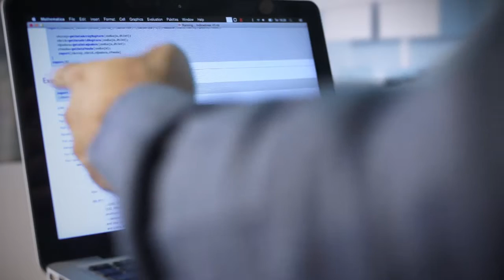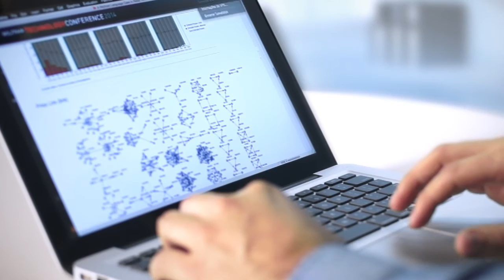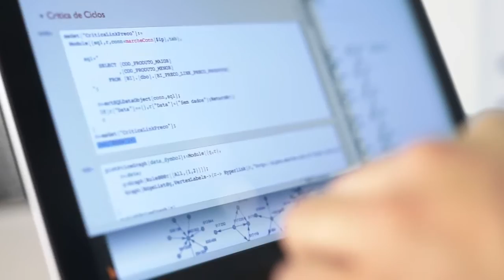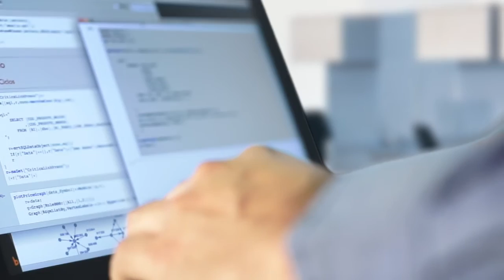Using the Wolfram Language for Retail Intelligence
Supermarket retail intelligence manager Rodrigo Murta uses the Wolfram Language’s geographic computation functionality and advanced algorithms to decide when to open new stores, to choose the best store locations, and to set and track pricing rules.